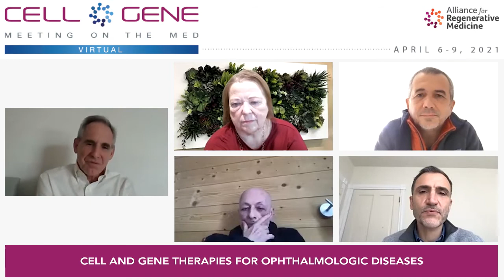Panel: Cell and Gene Therapies for Ophthalmologic Diseases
Chair:
Richard Beckman, M.D., Chief Medical Officer, ReNeuron

Speakers:
Stéphane Boissel, CEO, SparingVision
Bernard Gilly, Ph.D., CEO and Co-Founder, GenSight Biologics
Jane Lebkowski, Ph.D., President, Regenerative Patch Technologies
Federico Mingozzi, Ph.D., Chief Scientific Officer, Spark Therapeutics